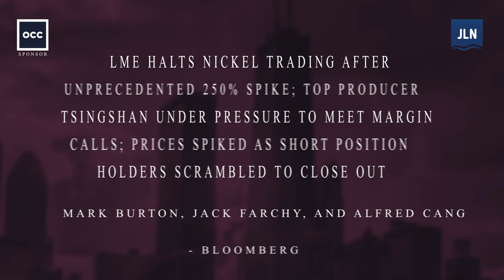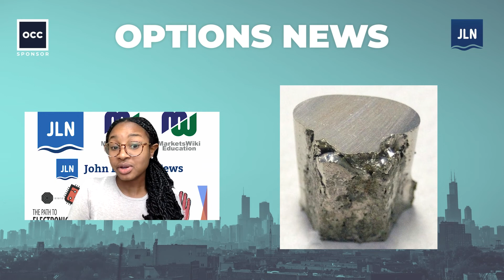Optionstopia - March 11, 2022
FIA Removes MOEX Membership; David Howson to become Cboe President; LME Halts Nickel Trading